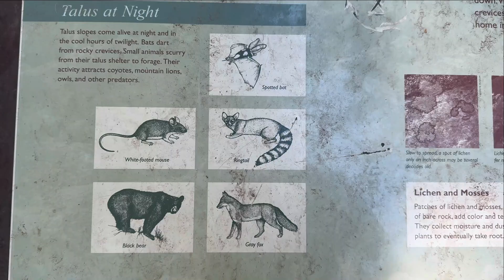YOSEMITE NATIONAL PARK || මේක බලන්නම වටින තැනක්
About
Service options: Picnic tables available · Has barbecue grill · Dogs allowed
Yosemite National Park is in California’s Sierra Nevada mountains. It’s famed for its giant, ancient sequoia trees, and for Tunnel View, the iconic vista of towering Bridalveil Fall and the granite cliffs of El Capitan and Half Dome. In Yosemite Village are shops, restaurants, lodging, the Yosemite Museum and the Ansel Adams Gallery, with prints of the photographer’s renowned black-and-white landscapes of the area. ― Google
Address: California
Visitors: 3,897,070 (in 2023)
Established: October 1, 1890
Area: 1,169 mi²
Hours: